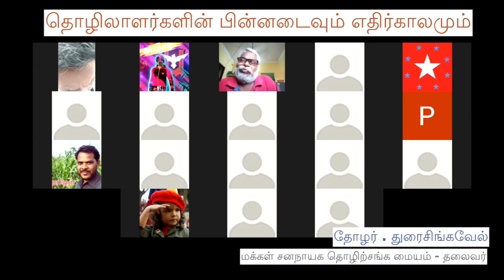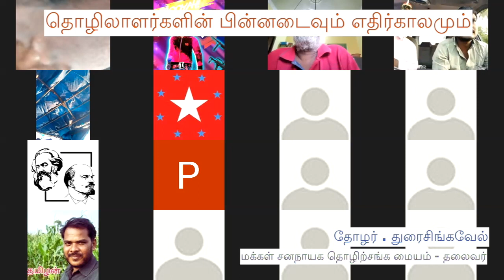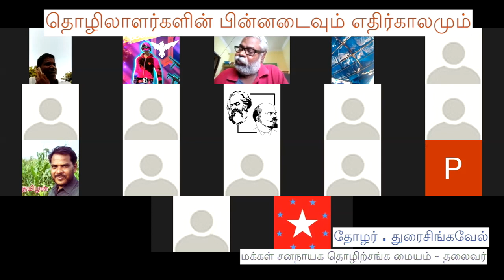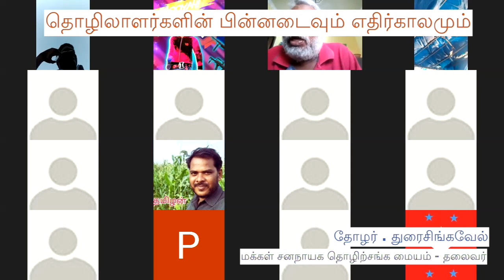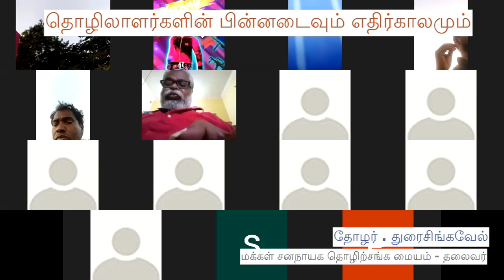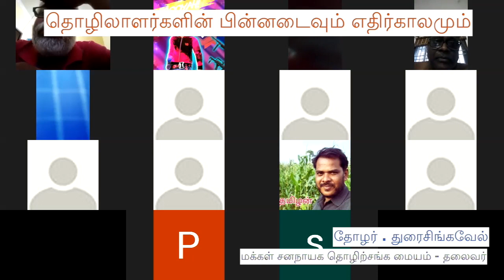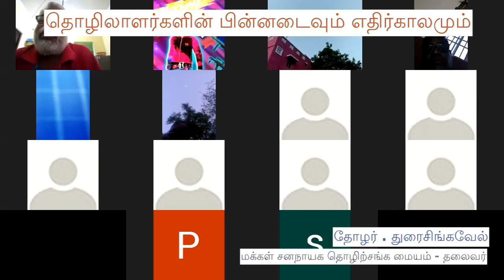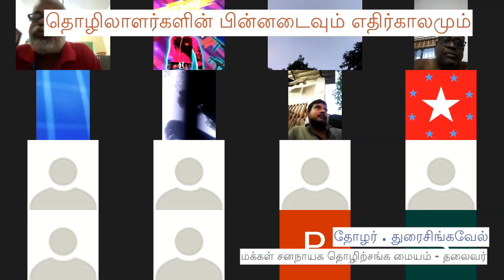தொழிலாளர்களின் பின்னடைவும் எதிர்காலமும்- தோழர் துரைசிங்கவேல்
தொழிலாளர்களின் பின்னடைவும் எதிர்காலமும் - தோழர் *துரைசிங்கவேல்* அவர்கள் மக்கள் சனநாயக தொழிற்சங்க மையம், தலைவர் உரையாற்றுகிறார்